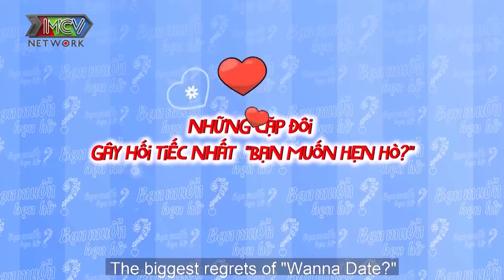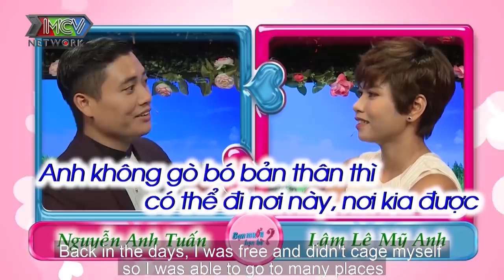EM RẤT TỐT NHƯNG ANH RẤT TIẾC - Những chàng soái ca phũ phàng từ chối bạn gái xinh đẹp